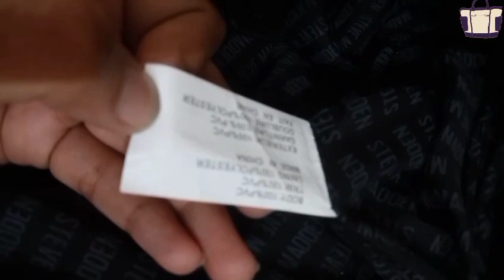Steve Madden cream bag bags luxurious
description 💕
              in this channel I will show u bags and other accessories like cosmetics, foot wear, toys, jewellery, different style of bags in detail.

brands are actually from.
brands like , Aldo, Ted baker London ,Hnm , Zara ,extenso, nine west, river island , LV , Gucci , Charles and Kieth and so on .
H&M.
all accessories are tagged and original.

I show preloved and new accessories.